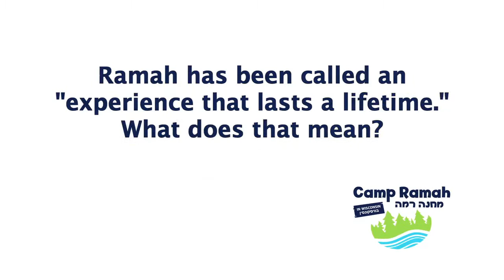Camp Ramah in Wisconsin: An Experience that Lasts a Lifetime - FAQ #5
As part of their 2014 camper recruitment drive, we worked with Camp Ramah in Wisconsin to produce a series of short FAQ videos to help streamline the marketing process, drive traffic to their website, increase the company's SEO, and provide more detailed information about camp programming, daily living, and other hot topics, to their customers.